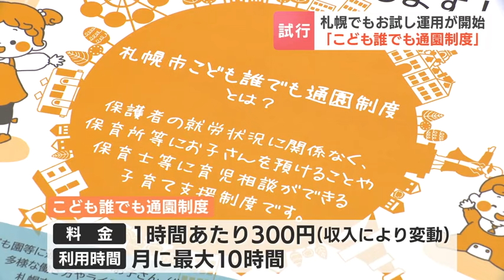「こども誰でも通園制度」札幌市でも“お試し運用”始まる 約130組の親子が登録 一方で、保育士不足で実施困難と言う声も 札幌市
国が少子化対策のひとつに掲げる「こども誰でも通園制度」のお試し運用が、１日から札幌市でも始まりました。

みかさん（34）
「こんにちは。２歳なんですけど」

園長
「大きいね」

この日、親子が、札幌市厚別区内の認可保育施設を訪れた理由は、1日から始まった新制度のための面談です。

「こども誰でも通園制度」は、保護者が働いているかどうかにかかわらず、生後６か月から２歳までの子どもを保育園などに預けられる制度です。

料金は、１時間あたり300円。月に最大10時間利用できます。

同年代の子どもとふれあいの時間がほしい。子育てについて保育士に相談したい。

保護者のニーズに応えることが制度の目的です。

みかさんは、４歳と２歳と兄弟のママ。

育児の合間に、自宅でＳＮＳのＰＲの仕事をしています。

少しでも、自分の休息の時間が欲しいと今回利用を決めました。

利用する場合、事前の面談が必要で、みかさんは子どものアレルギーを園に伝えました。

みかさん（34）
「すごいいい制度で助かります。がちがちに働いていないと（保育園が）利用できないのかなというイメージだったので」

一方で、こんな課題も。

札幌市こども未来局 八幡達輝さん
「なかなか保育士の人手不足で実施が難しいという声もある。試行的事業を通じて、この制度が現場や利用者の声が反映される制度になっていけば」

札幌市では、現在約130組の親子が登録していて、2025年３月までのお試し期間で課題を洗い出すことになります。2024年08月01日(木) 16時54分 更新